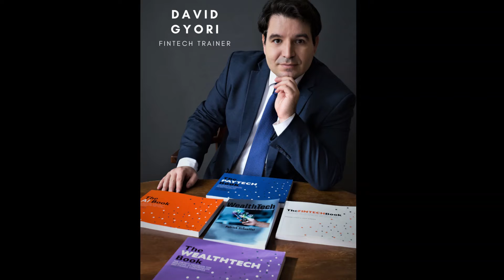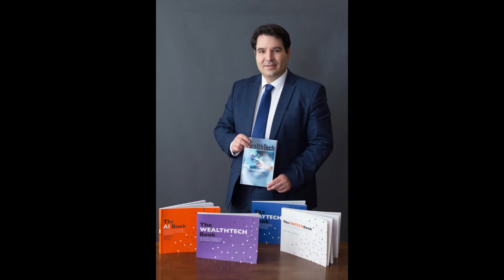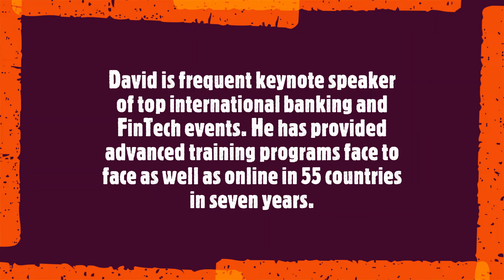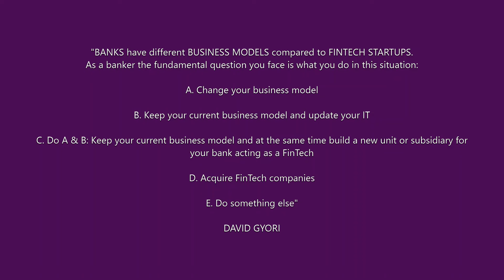David Gyori: TOP 50 Thought Leader in Business Strategy by Thinkers360 USA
David Gyori has been chosen a TOP 50 Global Thought Leader and Influencer in Business Strategy by Thinkers360 USA!

David Gyori
CEO at Banking Reports|Banking Reports: FinTech Training for Bankers
KEY POSITIONS:
+ Top 50 Global Thought Leader and Influencer in Digital Transformation (Thinkers 360, USA)
+ Top 10 Global Thought Leader and Influencer in FinTech (Thinkers 360, USA)
+ Founding Member of World FinTech Association (Seoul)
+ Director of The Asian Banker Group (Singapore)
+ CEO of Banking Reports (London)
Member of the Panel of Judges of the:
+ International Excellence in Retail Financial Services Program (Singapore)
+ Financial Technology Innovation Awards Program (Singapore)
+ Banking Frontiers Awards (Mumbai)

BOOKS:
Co-author of 'WealthTech: Wealth and Asset Management in the FinTech Age' (IAP, USA)
Co-author of ‘The WealthTech Book’ (Wiley & Sons, London)
Co-author of 'The PayTech Book' (Wiley & Sons, London)
Co-author of ‘The FinTech Book’ (Wiley & Sons, London)
Co-author of 'The AI Book' (Wiley & Sons, London)

20-22 Wenlock Road
London N1 7GU
Banking Reports: FinTech Training for Bankers

David Gyori is a globally renowned financial technology trainer, author, advisor, consultant and keynote speaker.
David is CEO of Banking Reports London, providing top quality FinTech training for bankers all over the world. He is a top 10 global thought leader and influencer in financial technology and a top 50 global thought leader and influencer in digital transformation.
David is co-author of five internationally published books:
▪ ‘The FinTech Book’ (Wiley & Sons, London, 2016)
▪ ‘The WealthTech Book’ (Wiley & Sons, London, 2018)
▪ 'The PayTech Book' (Wiley & Sons, London, 2020)
▪ 'The AI Book' (Wiley & Sons, London, 2020) as well as
▪ ‘WealthTech: Wealth and Asset Management in the FinTech Age' (IAP, USA, 2019)
‘The FinTech Book’ has quickly risen to the status of a global best seller. It has been translated to 10 languages and being sold in 100+ countries. David is frequent keynote speaker of top international banking and FinTech events. He has provided advanced training programs face to face as well as online in 55 countries in seven years. David holds multiple key international positions: He is Founding Member of the World FinTech Association (Seoul); CEO of Banking Reports Limited (London); International Resource Director of The Asian Banker Group (Singapore); Member of the Panel of Judges of the ‘International Excellence in Retail Financial Services Program’ (one of the most rigorous, prestigious and transparent awards programs for consumer financial services worldwide) as well as Member of the Panel of Judges of the ‘Financial Technology Innovation Awards Program’ (Singapore).
David spends significant time in Budapest, London as well as Albania and when you contact him chances are he is delivering one of his global best seller training programs face to face or online to leading bankers in one of the 55 countries he is actively working in. David holds a diploma in management from Corvinus University Budapest.

For TOP content on the FUTURE OF BANKING please:
+ Follow Mr. David Gyori on Twitter handle @DavidGyori1
+ Follow Mr. David Gyori's company Banking Reports on Twitter handle @Banking_Reports
+ Join Mr. David Gyori's Facebook Group titled Banking Transition with David
+ Follow Mr. David Gyori on Instagram: davidgyoribankingreports
+ Follow Mr. David Gyori's Groups on LinkedIn: